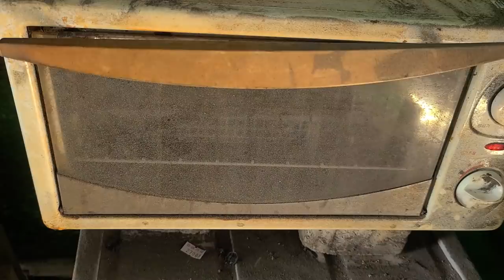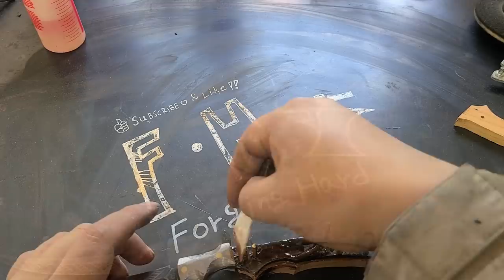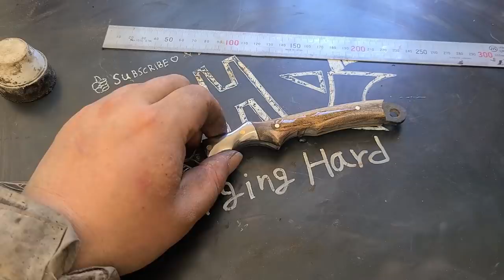make a camping knife from drill bit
Good day!!
This knife is made from old and rusty drill bits.
The title is camping knife, but... I use it to open a letter or open a box.
Tools and supplies needed to make a knife